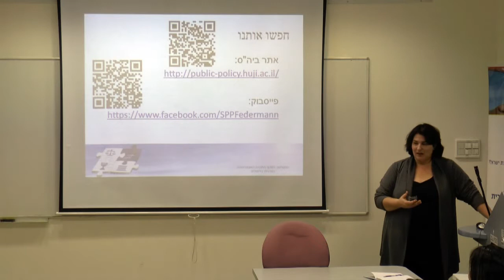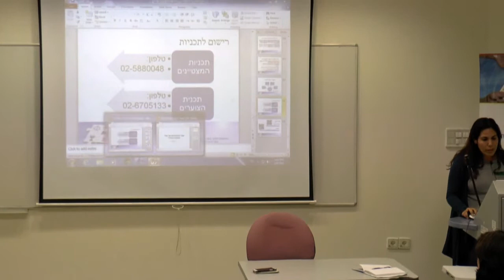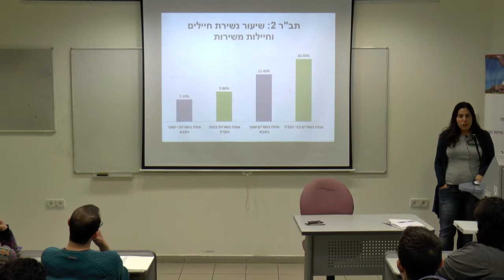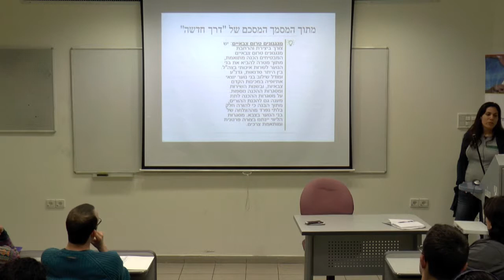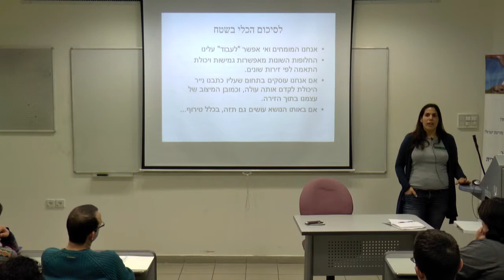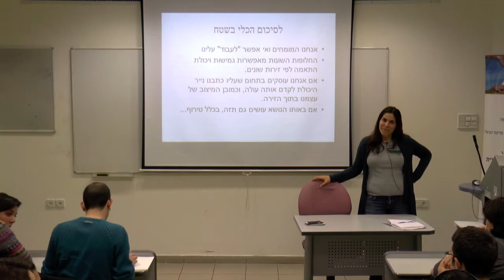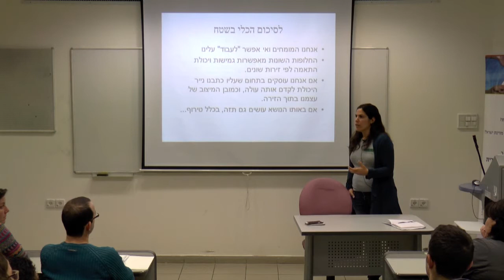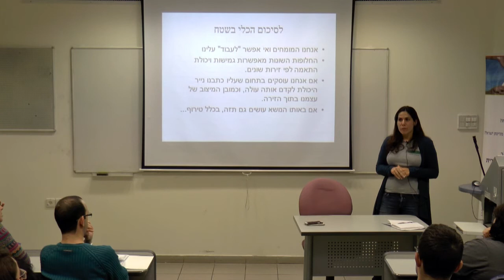מפגש היכרות: תכנית המצטיינים ללימודי מוסמך במדיניות ציבורית - חלק 2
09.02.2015